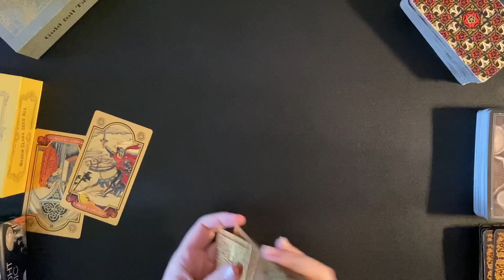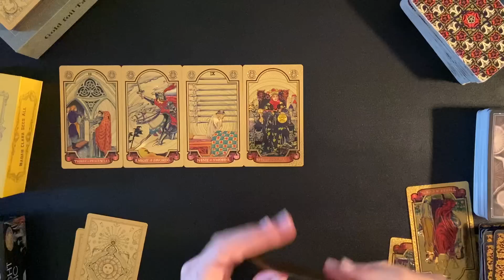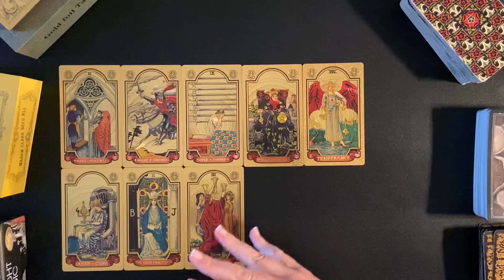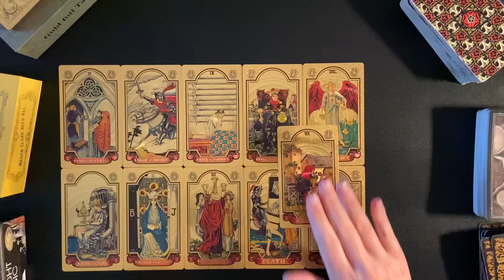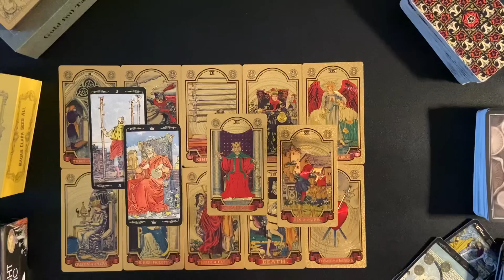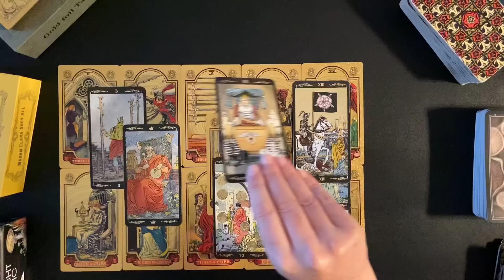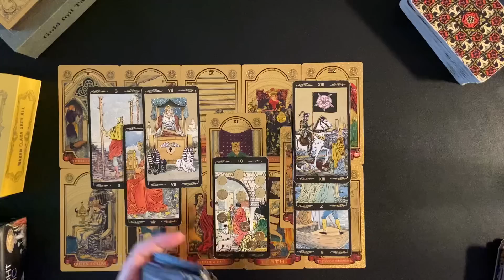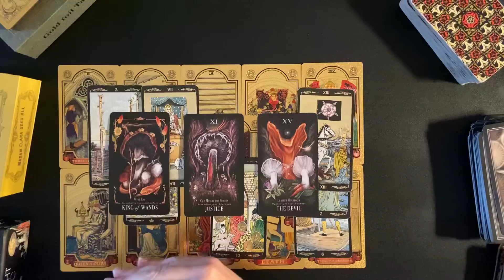LIBRA MONEY & CAREER WEEKLY TAROT READING MAY 1-7 2023 MONEY TIME ! TAKING CONTROL! DETERMINED!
Welcome. This is a Libra weekly money and career tarot card reading for May 1-7 2023. Comment if you connect with these energies and or find these readings helpful along the way.

Libra
Libra tarot
Libra horoscope
Libra career
Libra career tarot
Libra tarot career
Libra money & career
Libra career and finance